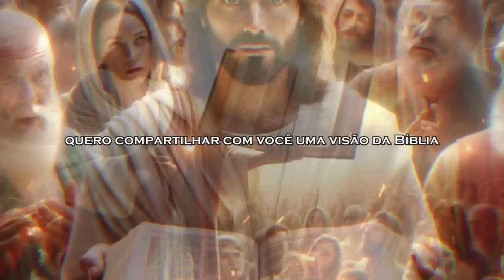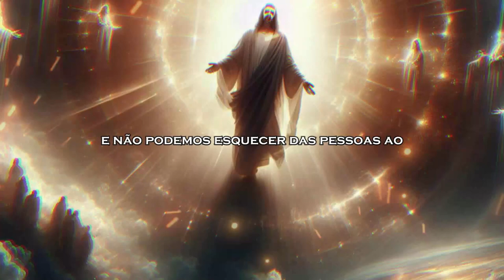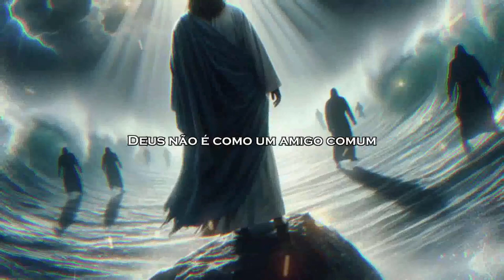POPULAÇÃO MUNDIAL ESTÁ ESTOCANDO, ÁGUA, ALIMENTOS, FAZENDO ABRIGOS SUBTERRÂNEOS BUNKERS!